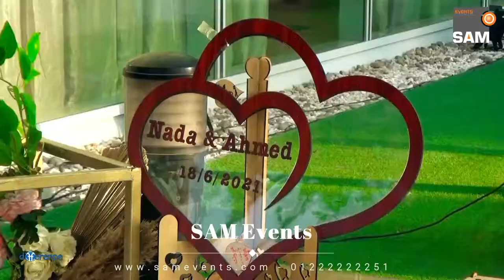Wedding Entertainment 18.06.2021 @ Le Meridien Aiport Hotel by SAM Events & Wedding Planner (Egypt)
Wedding Demo & Setup at Le Meridien Cairo Airport Hotel
Full Wedding Planned by SAM Events & Wedding Planner
3 Ahbab El Rasoul St. Al Sefarat - Nasr City - Cairo - Egypt